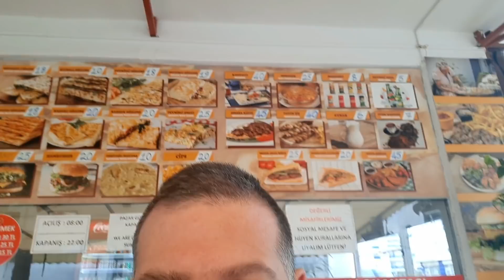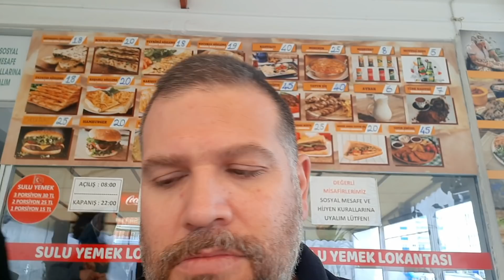Land unter in Alanya. Wasser, Wasser, Wasser. Es wird langsam eng 💦💦